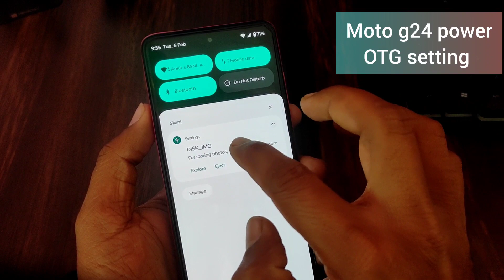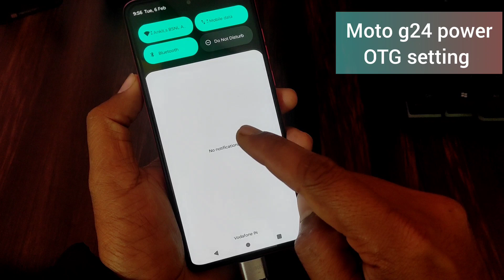Moto g24 power me OTG kaise connect kare / How to connect otg in moto g24 power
topics-
Moto g24 power me OTG kaise connect kare
How to connect otg in moto g24 power
moto g24 power phone me otg kaise lagaye
otg kaise lagaye in moto g24 power
how to set otg cable in moto g24 power